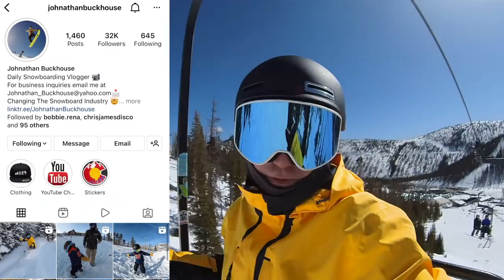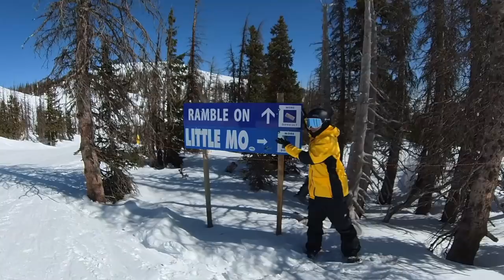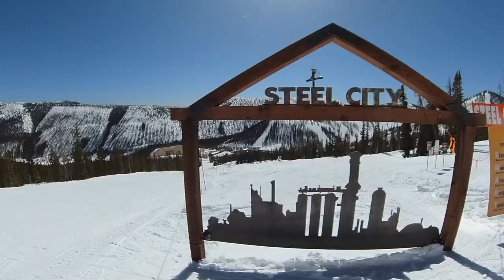Snowboarding Down Monarch Mountain's Rock Shoot - (Season 6, Day 110)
Monarch Mountain is such a sick small ski resort! I learned so many of my snowboard skill at Monarch like my first snowboard rail. I was hyped to bring my two best friends to the resort that started it all for me!
🏂Snowboard Camp 🏂
Join me for snowboard camp at buckhousecamps.com
🗺Resort Map🗺
📫Mail Time:
📩Johnathan Buckhouse,
🏔Backcountry Gear🏔

Christy Sports Rental and Retailer: Check out their website for ski and snowboard rentals and retail.

👋Social media👋